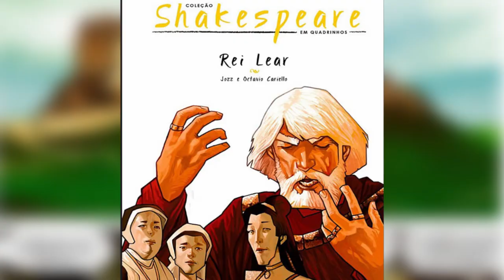HISTORIA DO REI LEAR - Shakespeare ||NARRADO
Olá meu nome é Erica sejam todos bem-vindos ao Nosso Canal Divertido!
Se Gostou desse vídeo, deixe aquele joinha e compartilhe com todos.

Confira nessa historinha Narrada,  Feita  Com Muito Carinho para você. ❣️

Quer ver outro gibi por aqui? Quais são seus gibis  Preferidos? E suas historinhas favoritas? Se pedir nos comentários, tentarei trazer a sua historinha o mais rápido possível aqui no Nosso Canal Divertido!